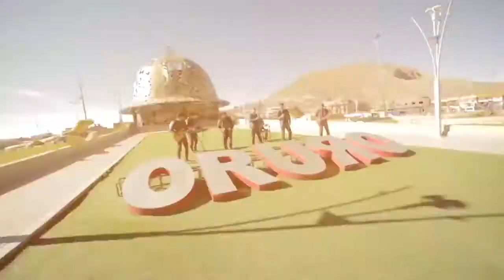LOS RONISCH Aunque llore sangre Primicia 2017